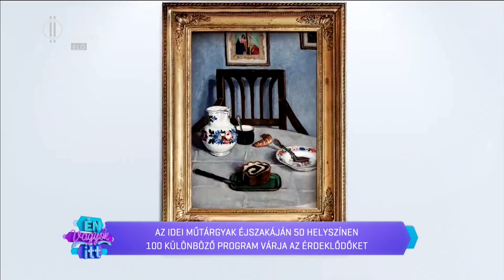Műtárgyak Éjszakája 2020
Szeptember 17-én csütörtökön kezdődik a negyedik Műtárgyak Éjszakája rendezvénysorozat, ahol közel 50 helyszínen 100 különböző program várja a művészet és a műtárgyak iránt érdeklődőket. Az esemény nagykövete Szinyei Merse Pál híres lilaruhás nőalakja. A 2020-as Műtárgyak Éjszakája a fogyatékossággal élő emberek és a művészet kapcsolatával is foglalkozik.